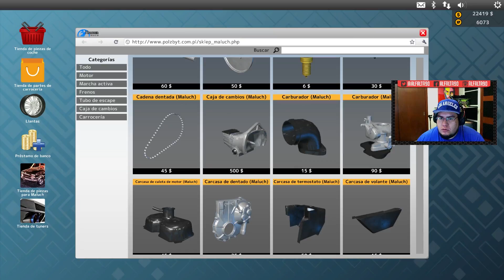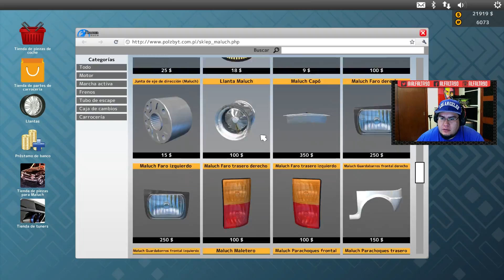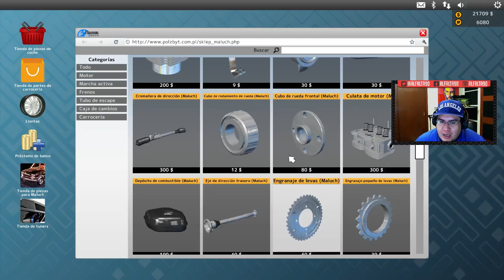Car Mechanic Simulator | El Zapatito Amarillo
Buzón por si gustan enviar algo:
Alfonso Altamirano
Col. Chapalita
Cp 45040
Zapopan Jalisco